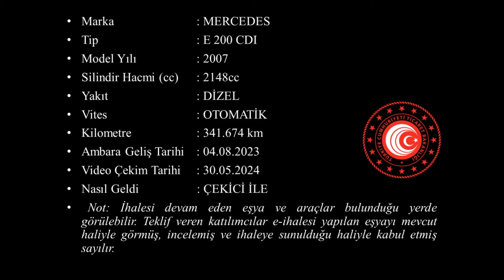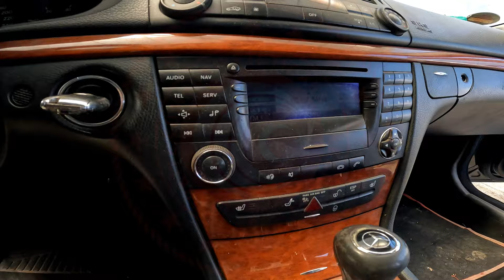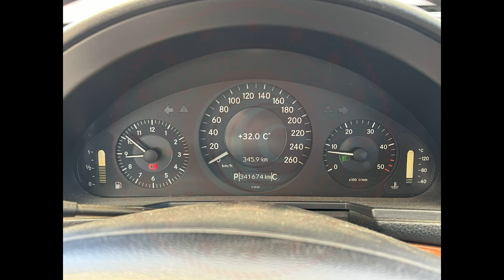G 2023 1286